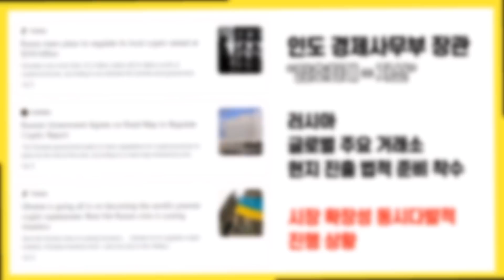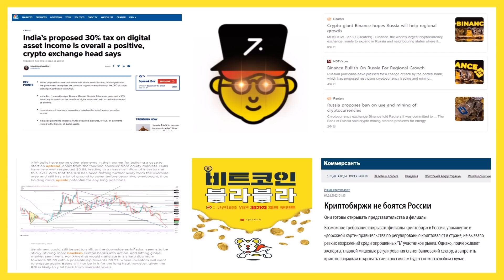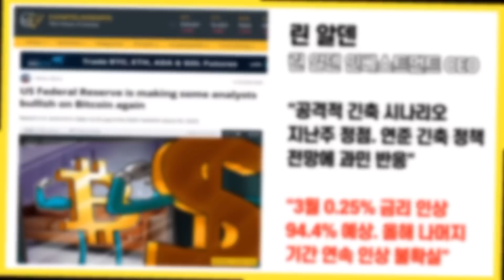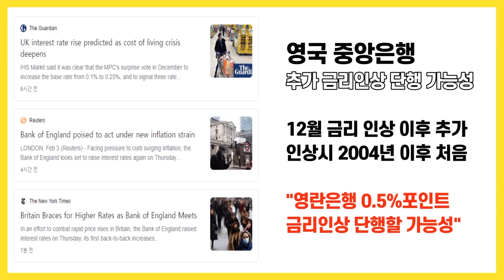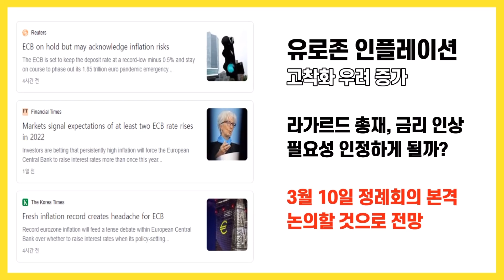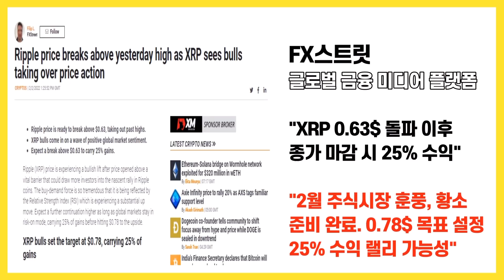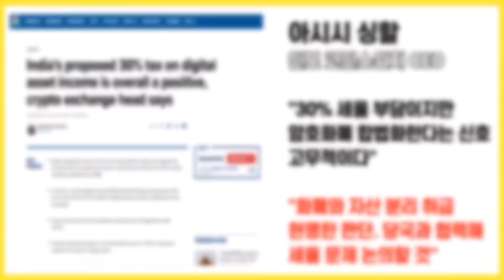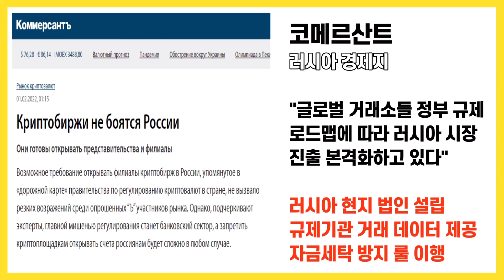리플 XRP 25% 랠리 시그널! 비트코인 바닥 아니다? 유로존 금리인상? / 크립토 블라블라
안녕하세요.

유로존과 영국에서의 금리인상 가능성 소식이
전해지면서
유럽 증시가 하락 마감하는 등 여러모로
분위기가 좋지 않습니다.

특히, 메타 페이스북의 어니 쇼크 후폭풍의
여전이 계속된다는 점도 부정적인 시그널이

비트코인 역시 이런 분위기를 타면서
흔들거리는 상황을 이어가고 있습니다.

비트코인은
3만7천 달러 회복을 위해서 안간힘을 쓰다가
결국 3만6천 달러대 중반으로
하락 횡보 하는 모습을 보여주고 있습니다.

과연 지금이 바닥인가 아닌가,
이걸 놓고 여러 갑론을박이 진행되고 있는데

이번에는 펀드스트랫의 기술전략 책임자가
앞으로 몇 달 안에 비트코인이 바닥을
찍을 가능성이 높다면서 추가 하락 가능성을

이런 하락 횡보장의 흐름이
몇 달 더 이어질 수 있다는 것인데,
이런 거 보고 있자면
암호화폐 투자 하면서
인내심이 더 커져가는 것 같습니다.

리플의 경우에는
기술적으로 긍정적인 분석이 제시됐습니다.

FX스트릿이 모처럼 긍정적인 방향성을
내놨습니다.

조건은 0.63달러를 돌파하고
이 위에서 종가 마감을 할 경우
25% 정도 수익을 기대해볼 수 있다는 것입니다.

0.78달러까지 랠리를 벌일 수 있다는 것인데
어떤 부분들이 근거로 제시됐는지
짚어보겠습니다.

인도와 러시아가
암호화폐를 규제의 영역으로 받아들이기로 하면서
확실히 글로벌 관심도가 뜨겁습니다.

인도 경제 사무부 장관은
암호화폐가 자산이라는 것은 전세계적 인식이다,
이렇게 말하면서 정부 차원의 정책 추진에
힘을 실었고

러시아와 관련해서는
글로벌 주요 거래소들이 러시아 현지 진출을
위한 법적 준비 작업이 본격화할 조짐을

시장의 확장성이 곳곳에서 동시다발적으로
펼쳐지고 있는 셈입니다.

단기적인 시세 흐름은 여전히 불안불안합니다.

이런 추세가 하루 이틀 사이에 전환되지는 않을 것으로 보여지는 만큼,
이럴 때일 수록 중장기적인 방향과 비전에
좀 더 초점을 맞추시면 어떨가, 생각됩니다.

감사합니다.